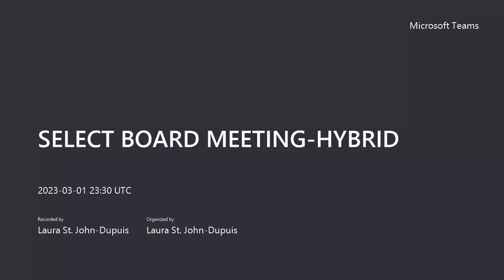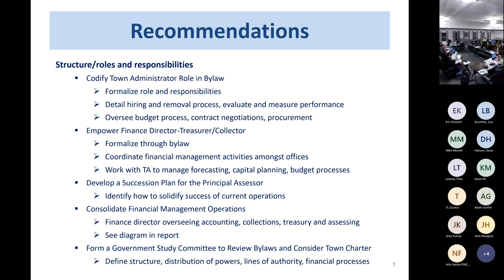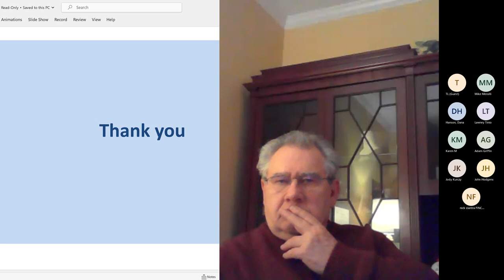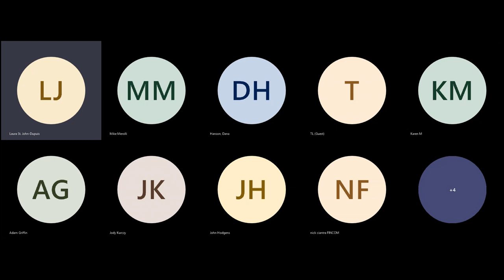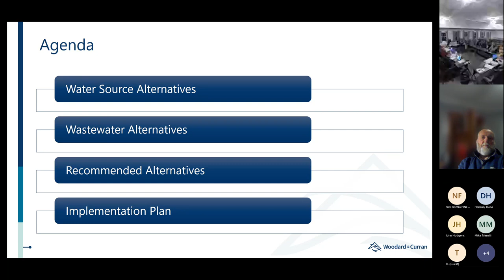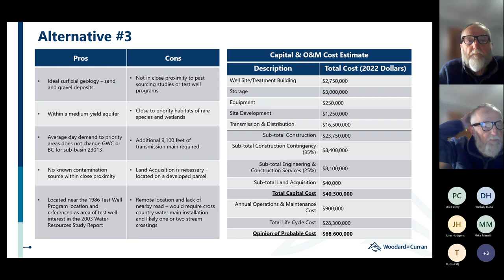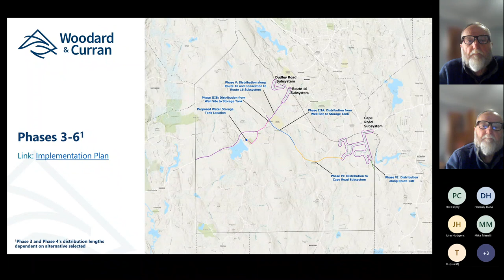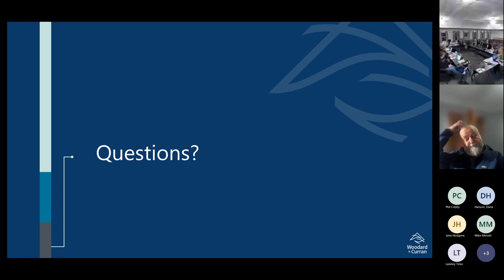2023 03 01 Select Board